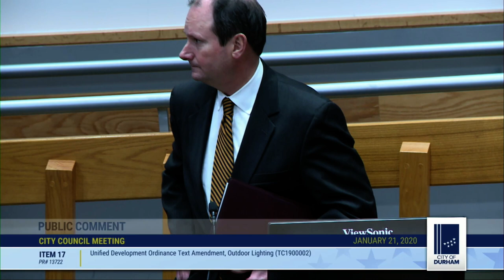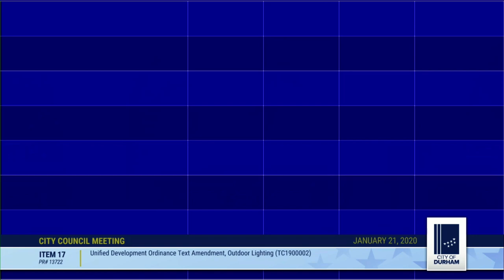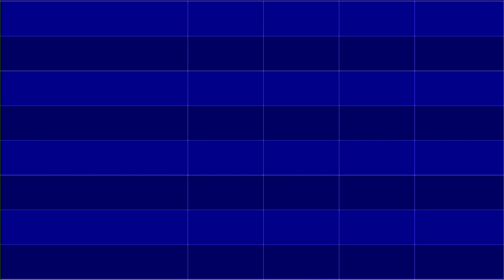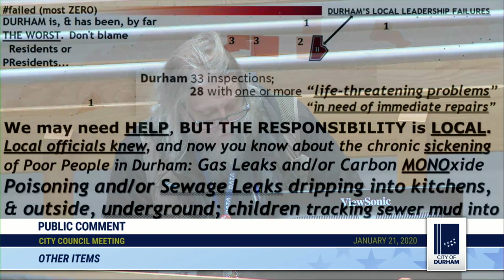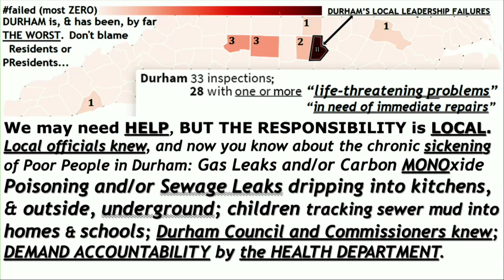Durham City Council Jan 21, 2020 (Live Stream)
Call to Order 1:49
Moment of Silent Meditation 2:14
Pledge of Allegiance 2:44
Roll Call 4:02
Ceremonial Item - Neighbor Spotlight:  Natalie Spring, Resident of Cleveland Holloway Neighborhood in PAC1 4:29
Ceremonial Item - Sister Cities Durham, Council Trip to Tilaran, Costa Rica 8:29
Ceremonial Item - Fred Korematsu Day of Civil Liberties and the Constitution 13:03
Announcements by Council 20:38
Priority Items by the City Manager, City Attorney and City Clerk 30:57
Consent Agenda 31:54
17. Unified Development Ordinance Text Amendment, Outdoor Lighting (TC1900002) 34:05
Other Matters (Durham Housing Authority | McDougald Terrace) 52:21

This meeting of the Durham City Council for Jan 21, 2020 was streamed at 7 p.m. on the City of Durham's YouTube, Facebook and Twitter accounts. It was streamed on Roku, Apple TV and Amazon using the free Boxcast app, then look for City of Durham NC. This meeting was also televised on Spectrum channel 8, Google Fiber channel 8, Frontier channel 70 and AT&T U-verse channel 99 in Durham, North Carolina. Finally, it can also be viewed on Boxcast.TV